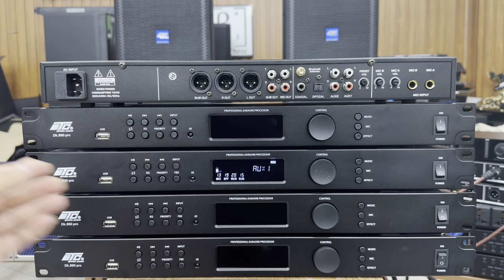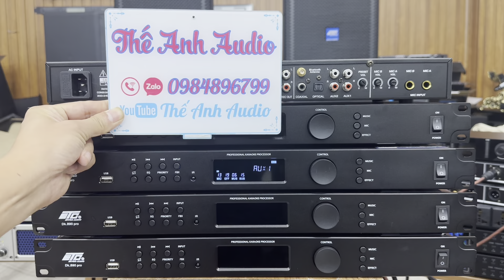Khuyến Mại Vang Cơ Lai Số ETC 890 Chip Mỹ, Echo Reverb, Chống Hú. LH: 0984896799